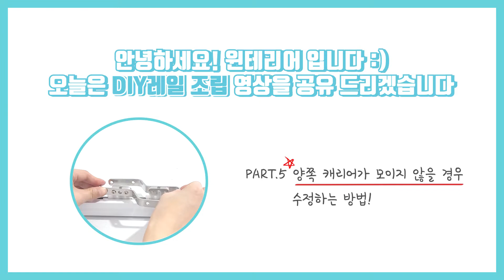[윈테리어] 전동커튼 DIY (Part.5 양쪽 캐리어가 모이지 않을때 수정하는 방법)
★윈테리어 전동커튼 DIY조립식레일 구매 & 상세 페이지

안녕하세요!
방문 상담부터 시공, 만족까지 드리는 윈테리어(with.리빙해써) 입니다^^

저희 윈테리어에서 인기가 많은 ' DIY 조립식 레일 패키지 ' 상품의 가이드 영상이
더 깔끔하고 새롭게 리뉴얼 되었습니다 (짝짝짝!!)

해당 영상은 전동커튼 DIY 조립간에 '양쪽 캐리어가 모이지 않을 경우'
벨트와 커넥터의 연결 간격을 조정하여 문제를 해결하실 수 있도록 안내드렸습니다^^

감사합니다!

★국내 직접 생산부터 빠른 칼 배송으로 비용과 시간을 모두 잡았다!!
     KC인증마크 획득과 윈테리어 모터 2년 A/S까지 확실한 사후관리 그리고 만족까지!

★윈테리어 네이버 스마트 스토어 (찜도 누르고! 좋은 제품을 저렴히 구입하고:)

★윈테리어 네이버 공식 블로그 (다양한 제품과 시공 후기가 즐비해요:)

★윈테리어 공식 인스타그램 (고객분들의 커튼/블라인드 설치 후 감성들을 볼수 있어요:)

★윈테리어 제품 상담 및 시공 문의 (미모의 친절한 상담사분께서 구입 및 사용에 도움을 드려요:)

★리빙해써 네이버 스마트 스토어 (생활, 리빙, 디자인, 인테리어, 캠핑용품, 예쁜 소품들을 만나보세요:)